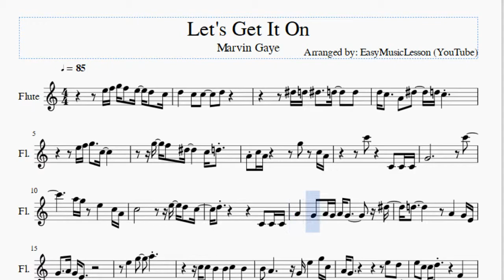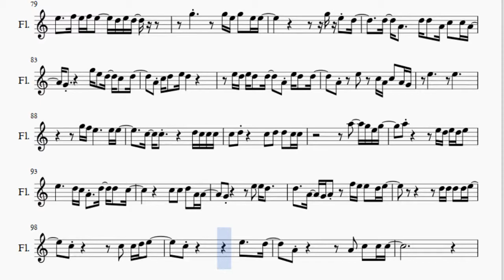Flute Sheet Music: How to play Let's Get It On by Marvin Gaye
Here is a sheet music/tab video on the song Let's Get It On by Marvin Gaye on the flute. A flute sheet music arrangement which is transposed to notes that are easily played by flute, for the song Let's Get It On by Marvin Gaye.

EasyMusicLesson teaches you to play the your favorite instrument, through well-arranged sheet music so that you too can learn how to play Let's Get It On by Marvin Gaye on the flute as fast as you can. A flute sheet music with backing tracks to help your play the song better.